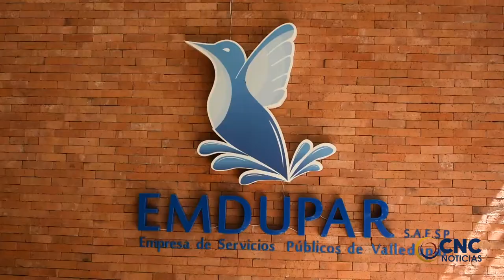UNA ADMINISTRADORA DE EMPRESAS ES LA NUEVA GERENTE DE EMDUPAR